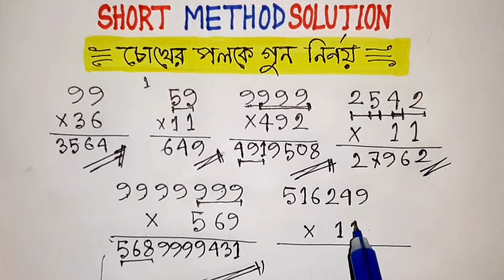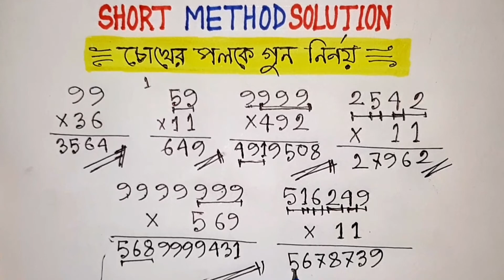বড় গুন অংক করার সহজ পদ্ধতি | গুন অংক কিভাবে করে | ২ সেকেন্ডে গুন | Short Method Solution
গুন অংক কিভাবে করে | কঠিন গুন অংক |  ২ সেকেন্ডে গুন | গুন অংক করার নিয়ম |  বড় গুন অংক | Short Method Solution

আজ গুন নির্ণয়ের সহজ পদ্ধতি দেখানো হচ্ছে।
এই ভিডিও এর সাথে সম্পর্ক যুক্ত টপিকস,,,

গুন অংক সহজে কিভাবে করতে হয়।
গুন অংক কিভাবে করে।
বড় গুন অংক।
গণিত শর্টকাট গুণ।
কঠিন গুন অংক।
বিসিএস গণিত প্রস্তুতি।
২ সেকেন্ডে গুন।
গুণ করার সহজ উপায়।
গুন অংক করার নিয়ম।
গুণ করার সহজ নিয়ম।
অংক করার সহজ নিয়ম।
অংক করার সহজ উপায়।
ক্যালকুলেটর ছাড়া সহজে হিসাব করার কৌশল।